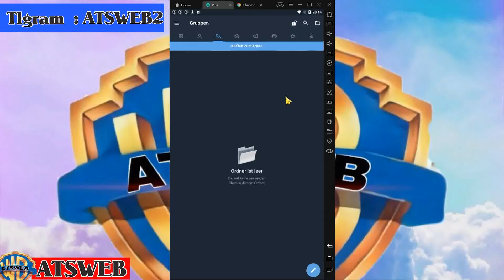آموزش دانلود همه قسمت های سریال گودال با زیرنویس فارسی از یوتویب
(کسانی که در اروپا زندگی میکنن !!!
 برای تماشا از یتویوب باید فیلتر شکن با ایپی امریکا یا کانادا وصل بشن )

چوکور قسمت 122
cukur 122
 cukur part 122
تریلر قسمت 122 گودال
تریلر قسمت 122 چوکور

لسریال گودال قسمت 125 دوبله فارسی | Godal part 125
سریال گودال قسمت 126 دوبله فارسی | Godal part 126
سریال گودال قسمت 127 دوبله فارسی | Godal part 127
سریال گودال قسمت 128 دوبله فارسی | Godal part 128
سریال گودال قسمت 129 دوبله فارسی | Godal part 129
سریال گودال قسمت 130 دوبله فارسی | Godal part 130
سریال گودال قسمت 131 دوبله فارسی | Godal part 131
سریال گودال قسمت 132 دوبله فارسی | Godal part 132
سریال گودال قسمت 133 دوبله فارسی | Godal part 133
سریال گودال قسمت 134 دوبله فارسی | Godal part 134
سریال گودال قسمت 135 دوبله فارسی | Godal part 135
سریال گودال قسمت 136 دوبله فارسی | Godal part 136
سریال گودال قسمت 138 دوبله فارسی | Godal part 137
سریال گودال قسمت 139 دوبله فارسی | Godal part 138
سریال گودال قسمت 140 دوبله فارسی | Godal part 139
سریال گودال قسمت 141 دوبله فارسی | Godal part 140
سریال گودال قسمت 160 دوبله فارسی | Godal part 141
سریال گودال قسمت 160 دوبله فارسی | Godal part 160
سریال گودال قسمت 161 دوبله فارسی | Godal part 161
سریال گودال قسمت 162 دوبله فارسی | Godal part 162
سریال گودال قسمت 163 دوبله فارسی | Godal part 163
سریال گودال قسمت 164 دوبله فارسی | Godal part 164
سریال گودال قسمت 165 دوبله فارسی | Godal part 165
سریال گودال قسمت 166 دوبله فارسی | Godal part 166
سریال گودال قسمت 167 دوبله فارسی | Godal part 167
سریال گودال قسمت 168 دوبله فارسی | Godal part 168
سریال گودال قسمت 169 دوبله فارسی | Godal part 169
سریال گودال قسمت 170 دوبله فارسی | Godal part 170
سریال گودال قسمت 171 دوبله فارسی | Godal part 171
سریال گودال قسمت 172 دوبله فارسی | Godal part 172
سریال گودال قسمت 173 دوبله فارسی | Godal part 173
سریال گودال قسمت 174 دوبله فارسی | Godal part 174
سریال گودال قسمت 175 دوبله فارسی | Godal part 175
سریال گودال قسمت 176 دوبله فارسی | Godal part 176
سریال گودال قسمت 177 دوبله فارسی | Godal part 177
سریال گودال قسمت 178 دوبله فارسی | Godal part 178
سریال گودال قسمت 179 دوبله فارسی | Godal part 179
سریال گودال قسمت 180 دوبله فارسی | Godal part 180
سریال گودال قسمت 181 دوبله فارسی | Godal part 181
سریال گودال قسمت 182 دوبله فارسی | Godal part 182
سریال گودال قسمت 183 دوبله فارسی | Godal part 183
سریال گودال قسمت 184 دوبله فارسی | Godal part 184
سریال گودال قسمت 185 دوبله فارسی | Godal part 185
سریال گودال قسمت 186 دوبله فارسی | Godal part 186
سریال گودال قسمت 187 دوبله فارسی | Godal part 187
سریال گودال قسمت 188 دوبله فارسی | Godal part 188
سریال گودال قسمت 189 دوبله فارسی | Godal part 189
سریال گودال قسمت 190 دوبله فارسی | Godal part 190
سریال گودال قسمت 191 دوبله فارسی | Godal part 191
سریال گودال قسمت 192 دوبله فارسی | Godal part 192
سریال گودال قسمت 193 دوبله فارسی | Godal part 193
سریال گودال قسمت 194 دوبله فارسی | Godal part 194
سریال گودال قسمت 195 دوبله فارسی | Godal part 195
سریال گودال قسمت 196 دوبله فارسی | Godal part 196
سریال گودال قسمت 197 دوبله فارسی | Godal part 197
سریال گودال قسمت 198 دوبله فارسی | Godal part 198
سریال گودال قسمت 199 دوبله فارسی | Godal part 199
سریال گودال قسمت 200 دوبله فارسی | Godal part 200

سریال گودال قسمتی که ادریس میمیره

جمالی میمیرد
مرگ جمالی
برگشت ماهسون
بوی برگشت میاد